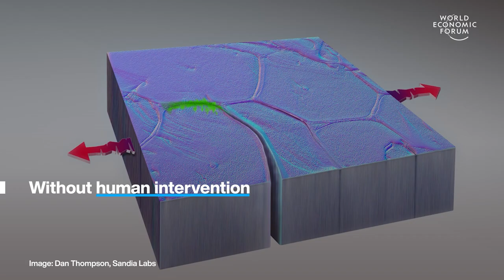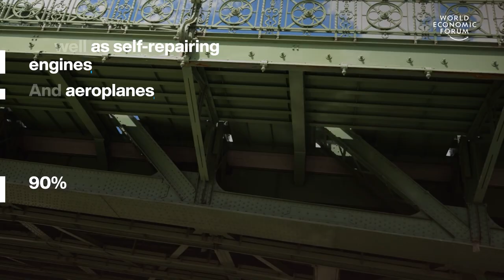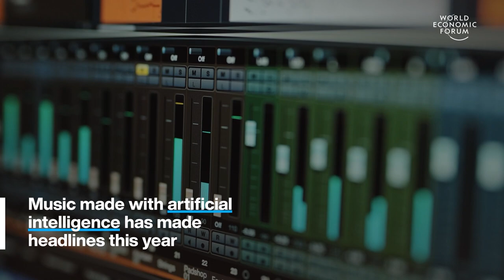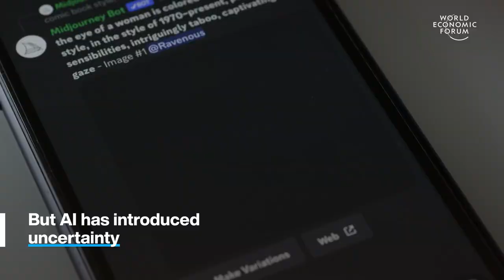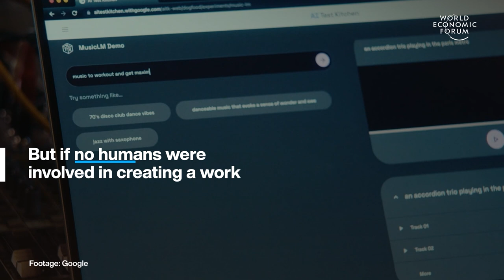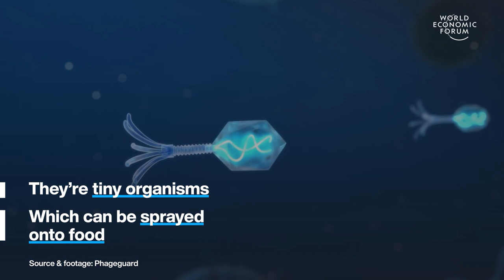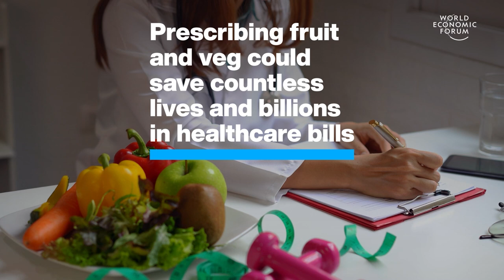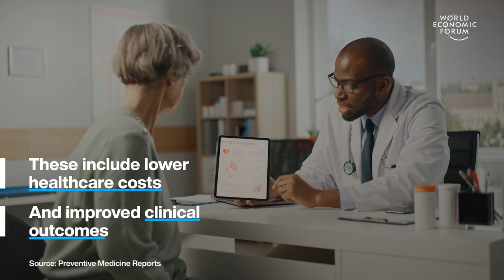Self Healing Metals & Who Owns a Song Written by AI | WEF | Top Stories of the Week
This week's top stories of the week include:

0:15 Scientists discover self healing metals - They have the ability to weld tiny cracks back together again without human intervention. Scientists were studying how microscopic cracks spread through platinum using a machine that repeatedly pulled on the ends of the metal. But after 40 minutes, the damage began to heal itself. The scientists said it was ‘absolutely stunning’ to watch first-hand. The finding revises some of our basic theories about metals.

1:42 Who owns a song written by AI - Music made with artificial intelligence has made headlines this year. In April, an AI-generated track cloned the voices of Drake and The Weeknd. Heart on My Sleeve racked up 20 million streams on Spotify, Tiktok and Twitter before copyright claims by Universal Music Group saw it pulled from platforms. The pop star Grimes has taken a different route, offering to split royalties with anyone who uses her voice on an AI track.

The limits of creative copyright were once clear but AI has introduced uncertainty.

4:50 These special microbes kill harmful bacteria - The food industry struggles with persistent pathogens, such as Salmonella which causes fever, diarrhoea and stomach pain. In 2021, 96,000 cases of salmonellosis were reported in the EU. The illness costs up to €3 billion a year in health bills and lost productivity. These phage food safety solutions have been created by Phageguard.

Phages are the most abundant organisms in nature and a natural solution to bacteria which they infect and dissipate. As well as being natural and safe, phages are specific to each target pathogen and unlike antibiotics, they don’t lead to side-effects or antimicrobial resistance (AMR)

6:24 Prescribing fruit and veg could save millions of lives - In the US, fruit and veg prescriptions would prevent almost 300,000 heart attacks and strokes and give people an extra 260,000 years of good health if they were offered to people with diabetes aged 40-79.